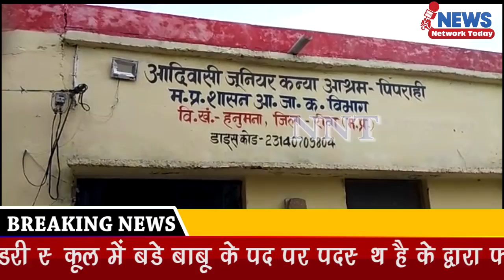पिपराही वायरल वीडियो कांड पीड़ित का क्या कहना है || News Network Today